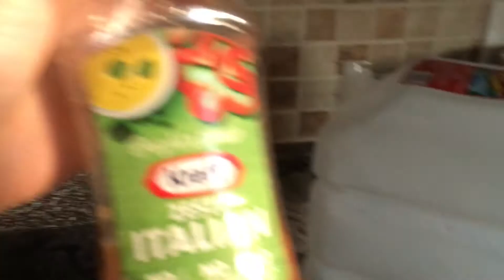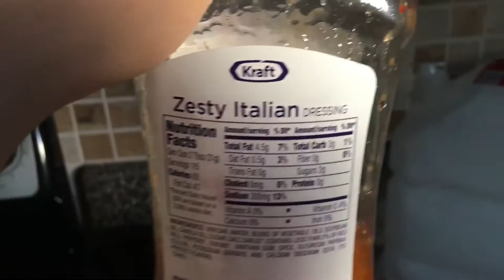Cooking with Emmitt | Trust the Process Ep. 9